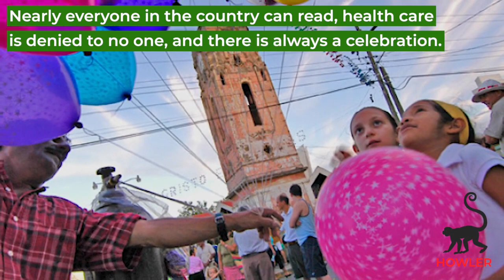Happiest Country in the World Costa Rica Howler Magazine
pura vida rings, pura vida costa rica
Why Costa Rica is the Happiest Country in the World: The rooster often crows before the break of dawn, a dark hour when many farmers, fishermen and families in Costa Rican rise to seize the day. There’s a rare coolness at this hour, as multiple generations share a labor-of-love breakfast of gallo pinto, eggs, sweet plantains, bread or corn tortillas, fresh fruit and coffee.

Translated titles:
Najszczęśliwszy kraj na świecie Kostaryka Magazyn Howler

El país más feliz del mundo Costa Rica Revista Howler

Das glücklichste Land der Welt Costa Rica Howler Magazine

Le pays le plus heureux du monde Costa Rica Howler Magazine

המדינה המאושרת בעולם מגזין האולרים בקוסטה ריקה

Il Paese più felice del mondo Costa Rica Howler Magazine